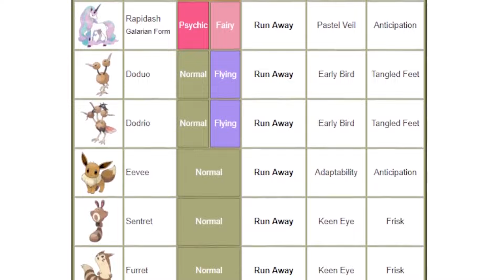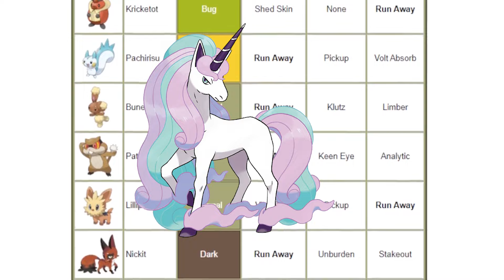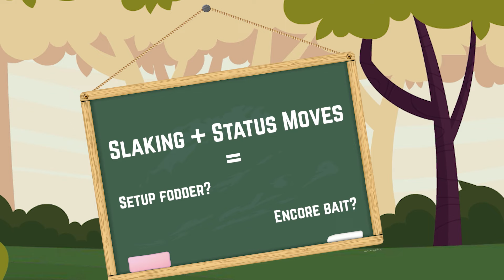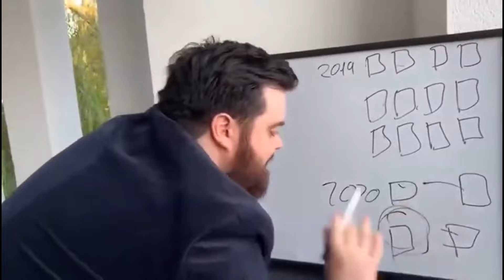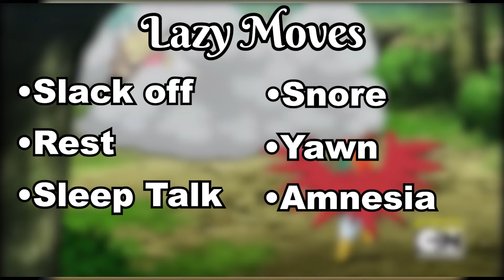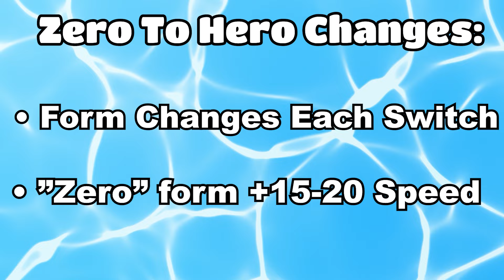Pokémon Abilities that NEED to be fixed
Here are some pokemon abilities that NEED to be changed. Whether it be making them more or less powerful we will be looking at a few of these abilities.

0:43 Run Away
2:09 Leaf Guard
4:10 Truant
6:47 Zero To Hero